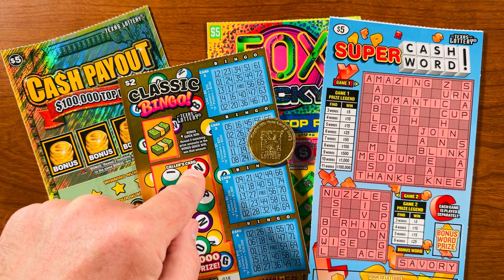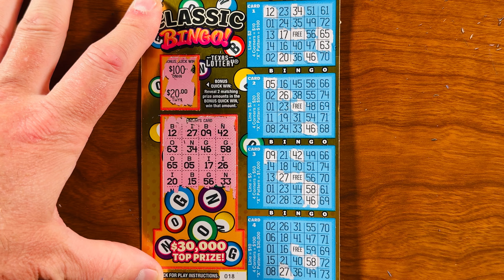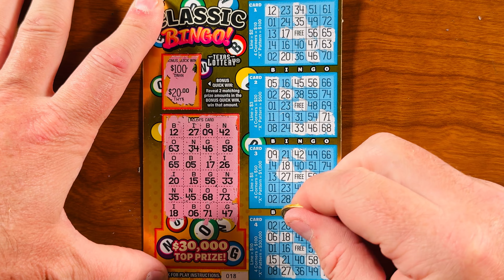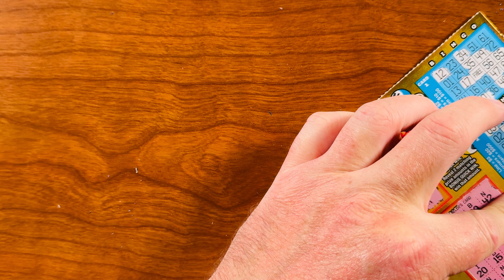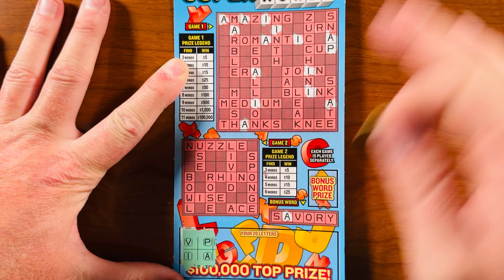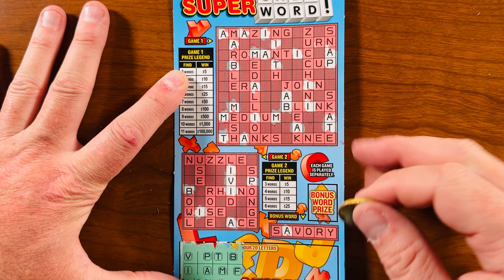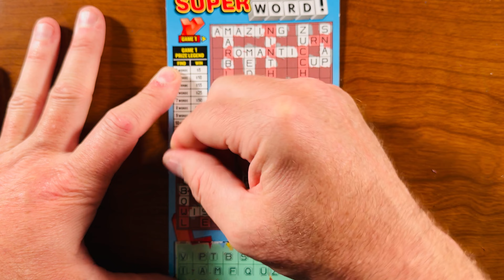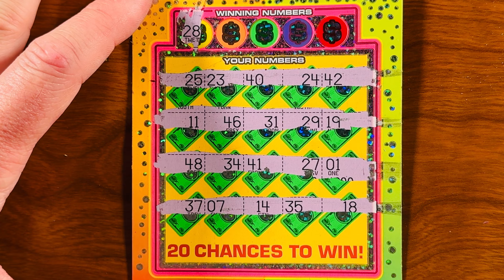Epic Texas Lottery Scratch-Off Adventures!